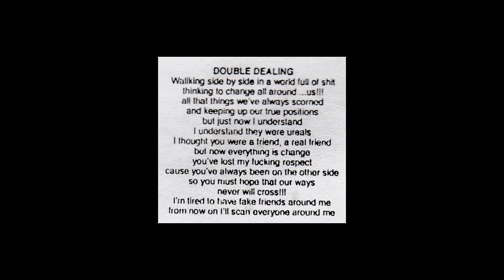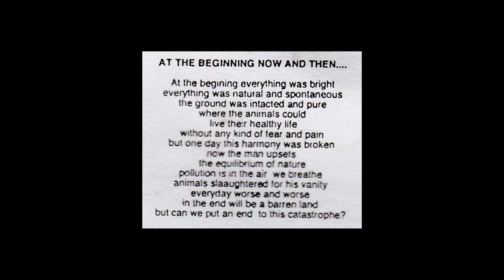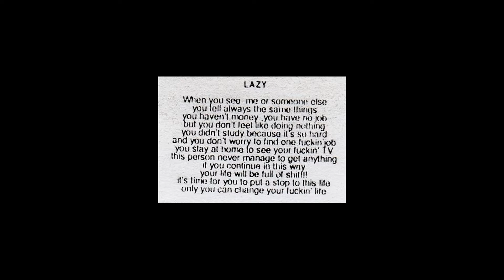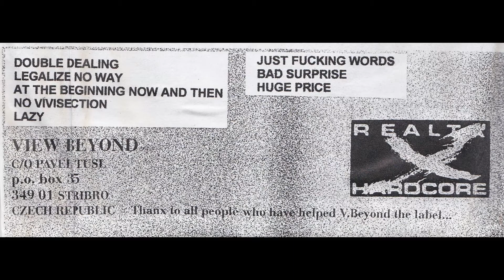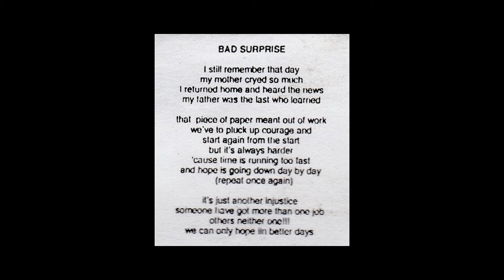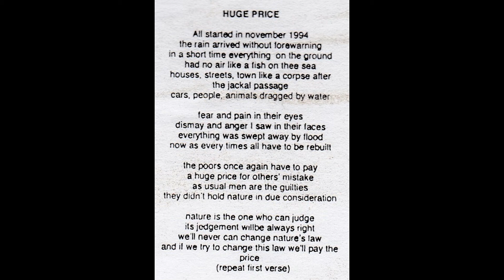Vomit Fall - At The Beginning Now And Then... [2000][Full EP][HQ]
Death/Grind from Italy

Tracklist:
1. Double Dealing
2. Legalize No Way
3. At The Beginning Now And Then...
4. No Vivisection
5. Lazy
6. Just Fucking Words
7. Bad Surprise
8. Huge Price